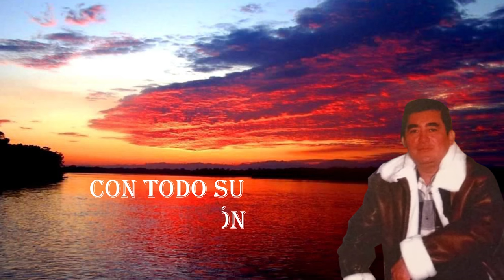Leónidas Vargas - El Rey Del Caquetá (Letra)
Leonidas vargas fue un narcotraficante que surgió en el departamento del Caquetá intimo amigo de Gonzalo Rodriguez gacha alisas 'El Mexicano'
fue secuestrado por las Farc y luego fueron socios en infinidad de negocios relacionados con el Narcotrafico
murió en Madrid víctima de un atentado